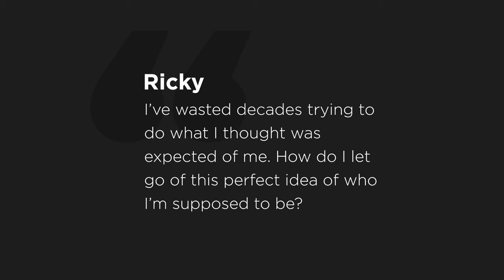How do I let go of perfectionism?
Highlight from episode 381 with Katherine Morgan Schafler. Watch full episodes of The Minimalists Private Podcast